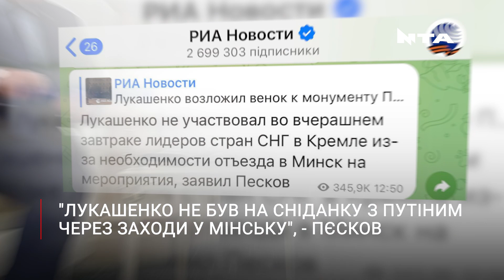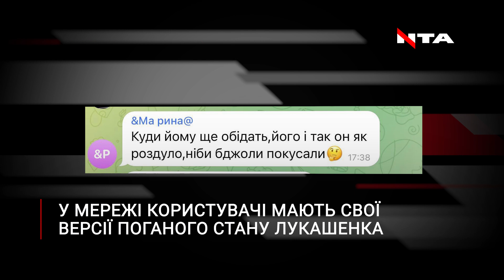Лукашенко хворий? Чому він відмовився снідати з Путіним?